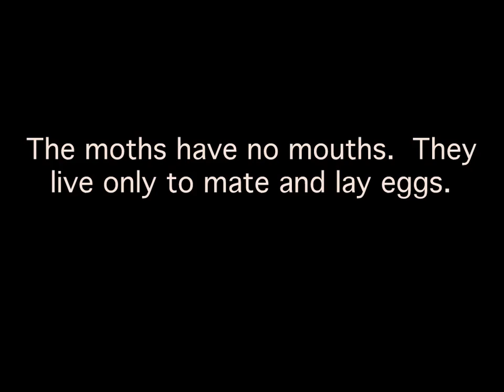Luna Moth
A luna moth emerges from it's cocoon and gets ready to fly.